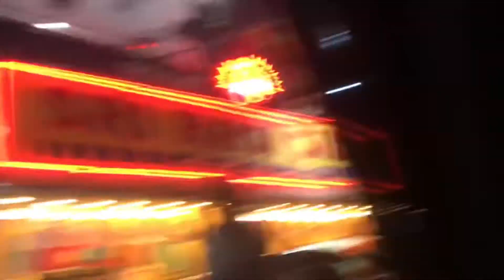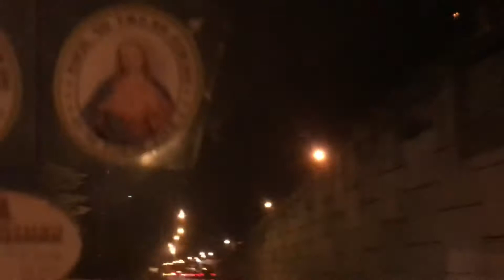Little India shops / night vision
Driving back home at night

Passing by Little India

Shopping area. Where can buy

Sarees, Jewelries, unetsils, other

kinds of spices.